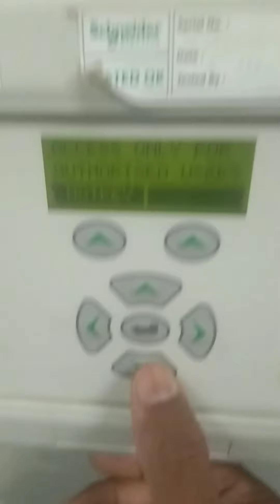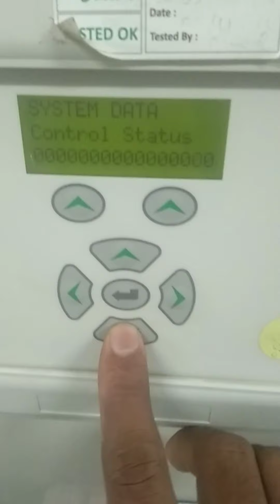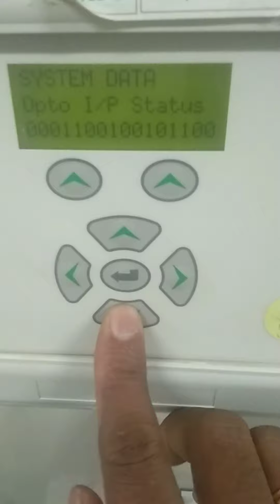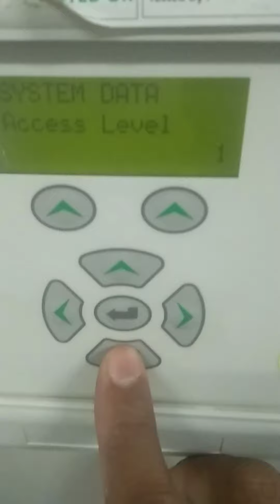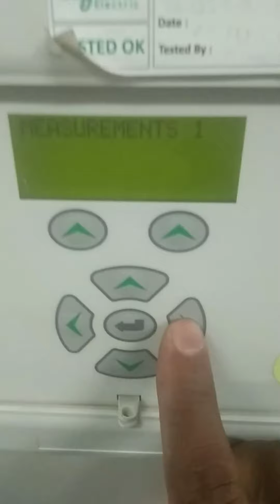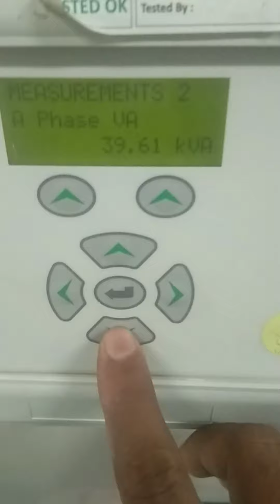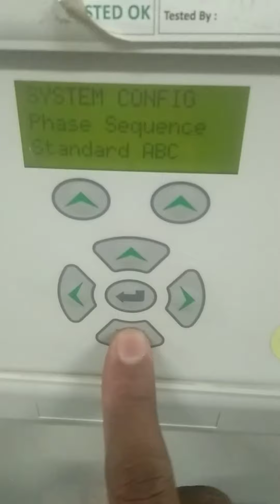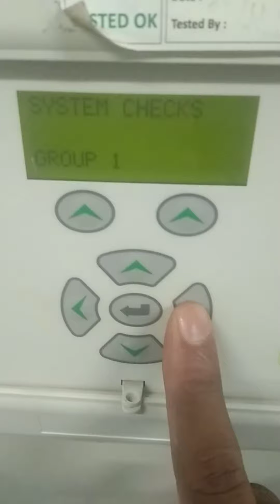Schneider Micom Relay- User Interface via Keypad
One can operate all kind of Schneider Micom Relay with the help of this video .